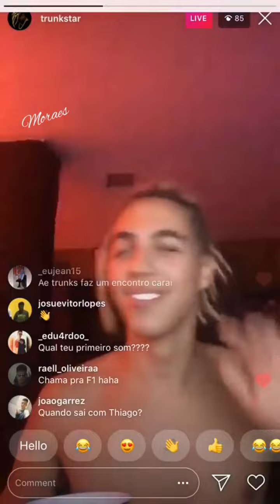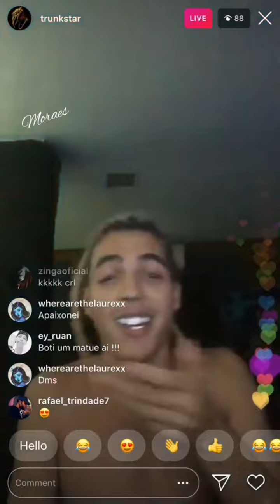Trunks - Dono do Cash {Prévia Live}